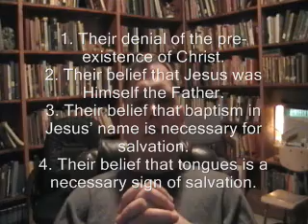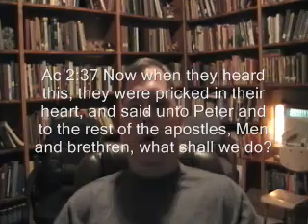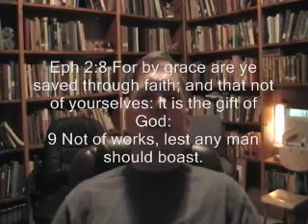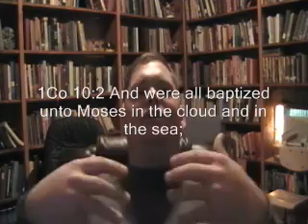Trinity! Lesson 6 (Part 1) Errors of Baptismal Regeneration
This is Lesson 6 (Part 1) of Pastor D. L. Lamb's Absolutely Trinity! series. This lesson deals with the Errors of Baptismal Regeneration (the belief that a person must be baptized in water to be saved). This lesson also exposes the Oneness interpretation of Acts 2:38. A refutation of the Apostolic UPC Oneness Jesus Only Heresy Cult. David Lamb